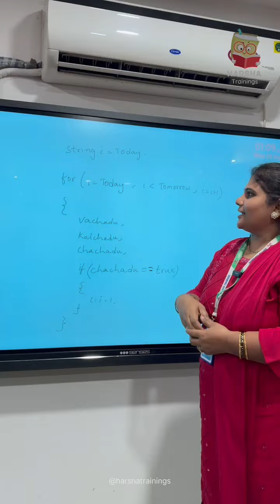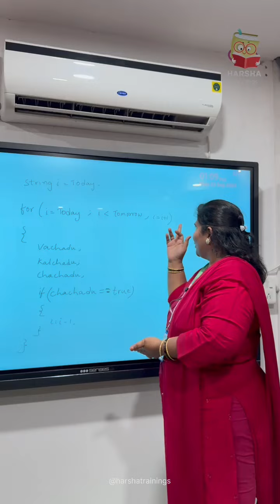Java For Loop Concept Explained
🚀 *Java For Loop Concept Explained with a Twist!* 🚀

Ever wondered how the *for loop* works in Java? Let's explain it with a fun reference from the blockbuster movie *"Maanadu"* starring *Simbu* and *SJ Suryah*! 🎬

Just like how the characters in the movie get stuck in a *time loop, the **for loop* in Java repeats a set of instructions until the condition is met! ⏳

🔁 Ready to break out of the loop and master Java? Join us at *Harsha Trainings* for more such exciting explanations and concepts! 🌟

Pega
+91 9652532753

Devops
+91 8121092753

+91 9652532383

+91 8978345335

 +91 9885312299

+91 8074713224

Regards,
Harsha Trainings,
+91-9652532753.